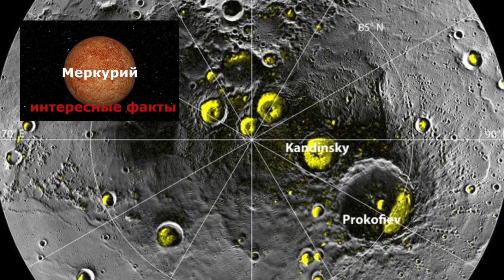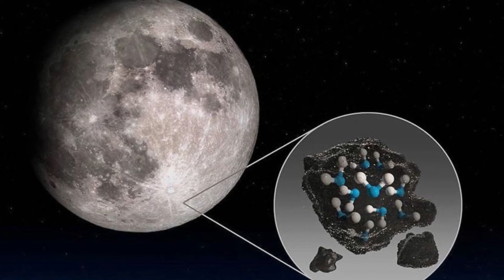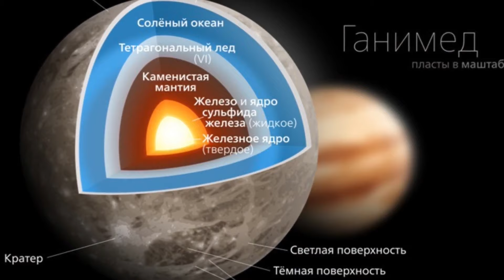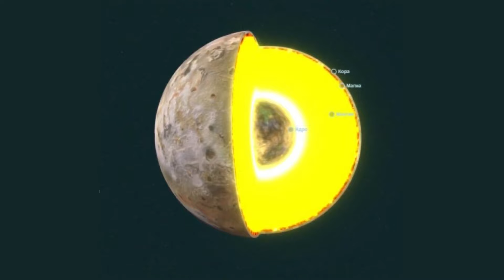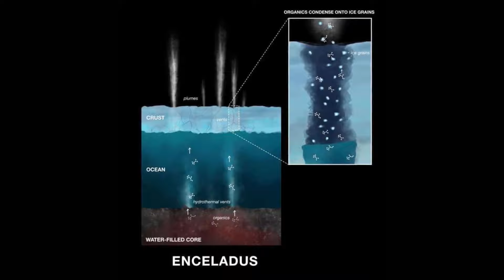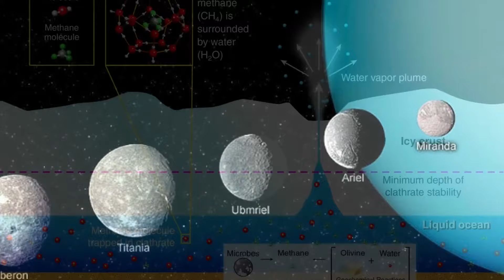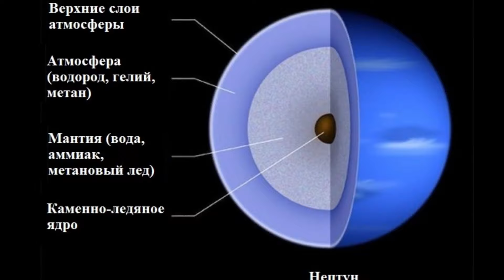В поисках жизни. Солнечная система \ Люди и Космос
В поисках жизни. Солнечная система \ Люди и Космос  - это увлекательное  путешествие по разным Мирам нашей системы, чтобы разобраться где же была или есть жизнь, и где её в принципе быть не может!

Смотри В поисках жизни. Солнечная система \ Люди и Космос